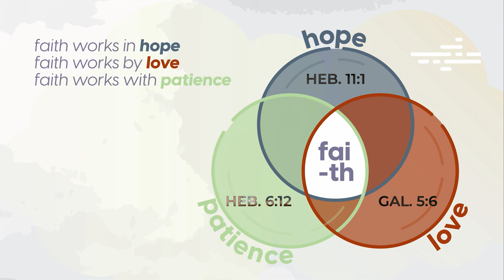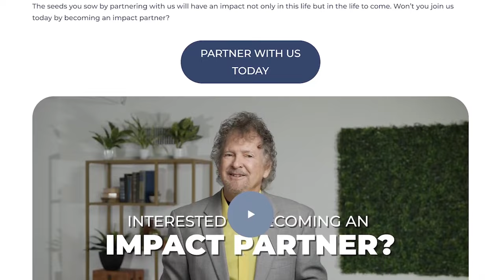How Faith Works | Patience | Episode 11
Patience is the third cooperative power in the ecosystem that operates in God's kind of faith. It takes patience to see the manifestation of our prayers. Often, when we pray, there is a battle between heaven and hell, and our weapon in this battle is our shield of faith. During that time, we can waiver, and our faith can be tested.

Duane Sheriff has over four decades of ministry experience and is known for his humor and ability to present the Gospel with clarity and simplicity.  Duane is an author, international apostolic teacher, Charis Bible School Instructor, and host of the "Grace & Truth" broadcast.